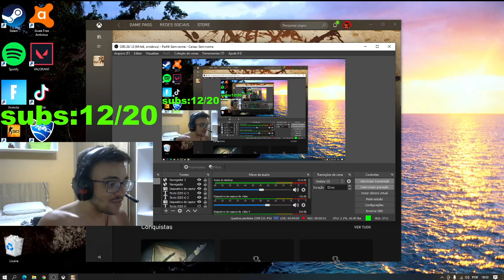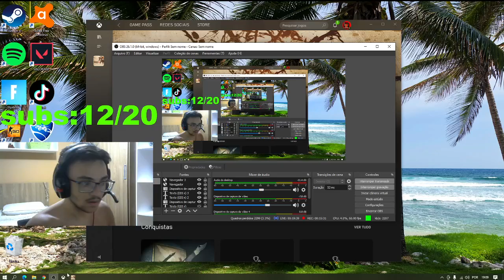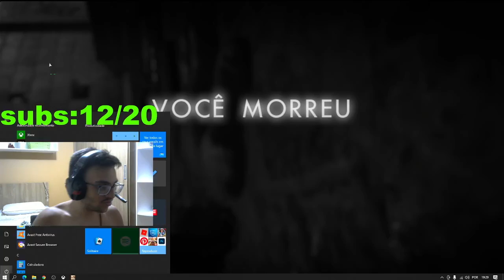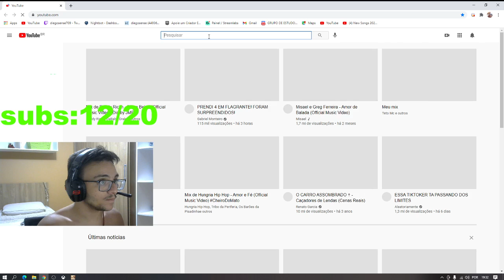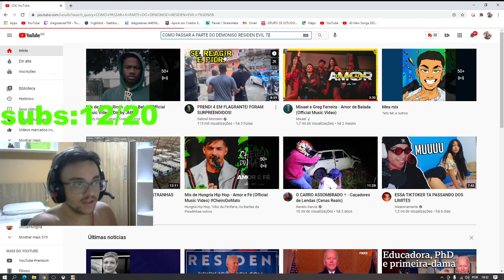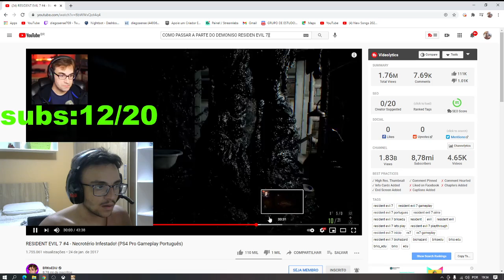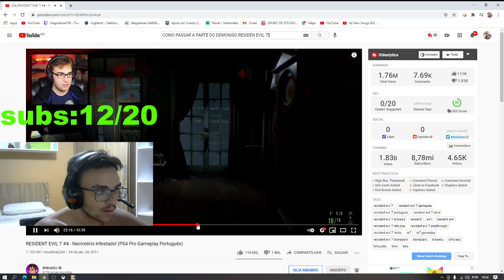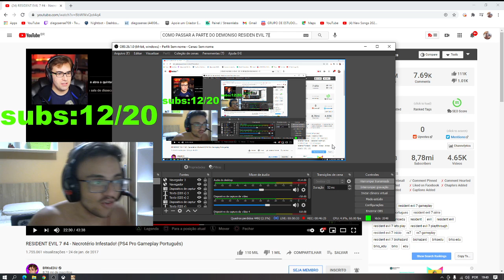VÍDEO#250 RESIDENT EVIL 7 - Necrotério Infestado! , em Português PT-BR (PC) #4